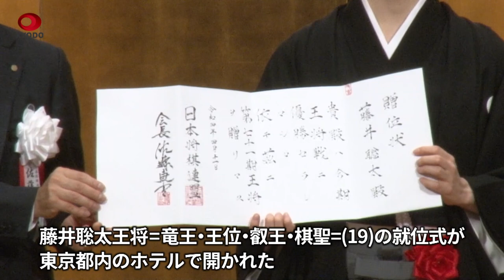「実力以上の結果」 将棋、藤井王将の就位式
将棋の第71期王将戦7番勝負で勝利し、最年少の19歳6カ月で五冠となった藤井聡太王将=竜王・王位・叡王・棋聖=(19)の就位式が11日、東京都内のホテルで開かれた。謝辞で藤井王将は「7番勝負の第1局と第3局では苦しい時間が長く、4連勝は実力以上の結果だった」と述べた。